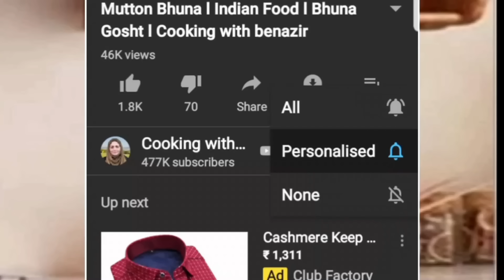Chicken Malai Kebabs Recipe l With English Subtitles | Cooking with Benazir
Chicken Malai Kebabs Recipe l Cooking with Benazir

Bergner kadai
The Silicon Spatula that I use.

Ingredients for Chicken Malai Kababs recipe
1 pc cinnamon
3 cloves
6-8 Black pepper corns
Salt to Taste
350 gms Chicken
3 Tbsp corn flour
2 Tbsp butter
1 small onion finely chopped
1 tsp white pepper powder
1 tbsp fresh cream
2 cheese triangles
chopped
green chillies
coriander leaves
mint leaves
1 tsp chilli flakes
1 egg beaten